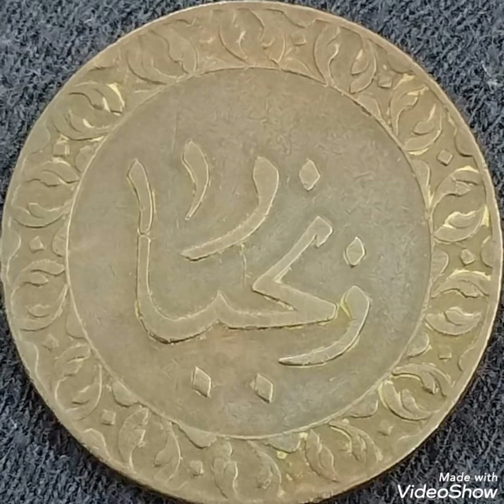Zanzibar One Pysa 1304 Sultan Sayyid Barghash hard coin ,value and price rare.